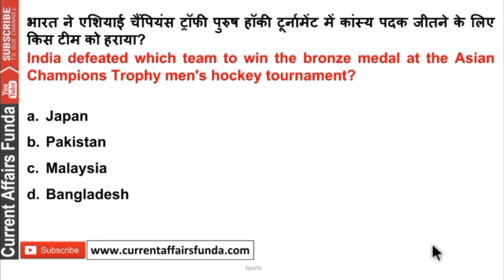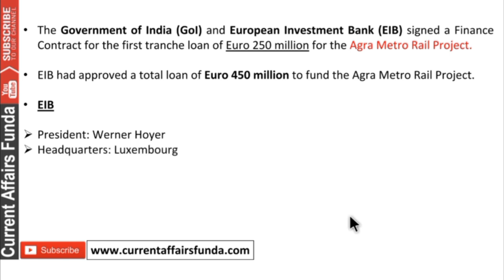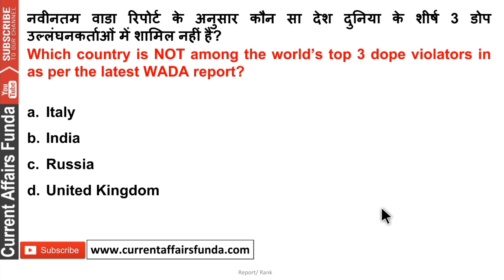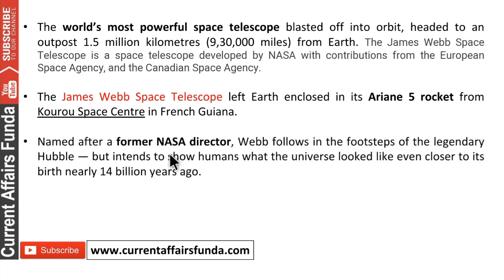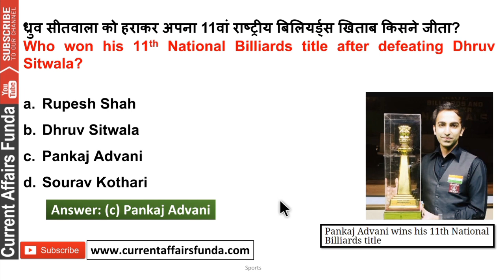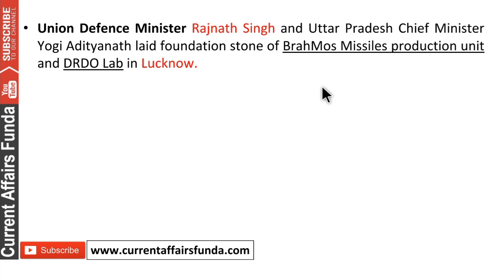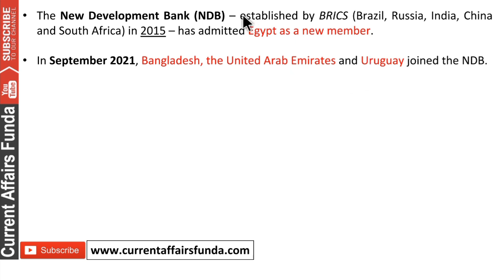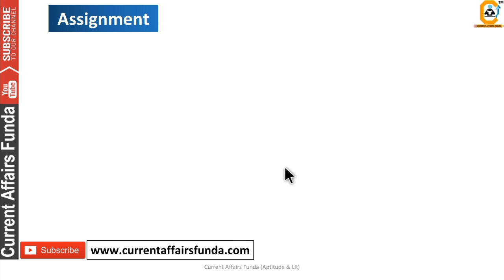December 2021 Weekly current affairs 4th Week | December MCQ 100+ Best Current Affairs Questions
Course included -

- 12 Month Current Affairs Available
- 12 Month banking Awareness MCQ
1 Year Current Affairs PDF e- Subscription 2021 & 2022

Common Queries -

Oliveboard Mock Analysis and Practicemock MOCK Analysis